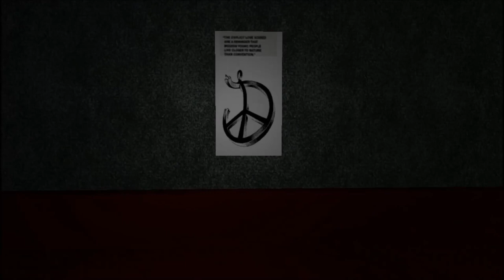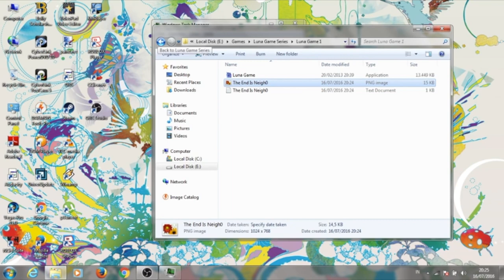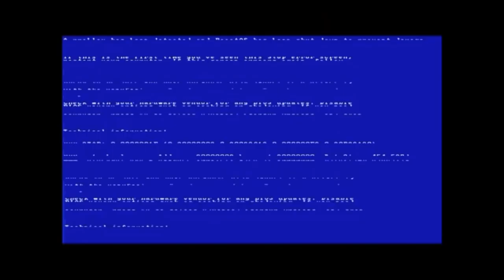خمس خرافات مرعبة في عالم الألعاب الجزء الثالث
.جبنا لكم خمس خرافات مرعبة في عالم الالعاب .. ورونا حماسكم في اللايك والتعليقات وهل ودكم جزء رابع ؟ وهل ودكم نحوله الى سلسة؟